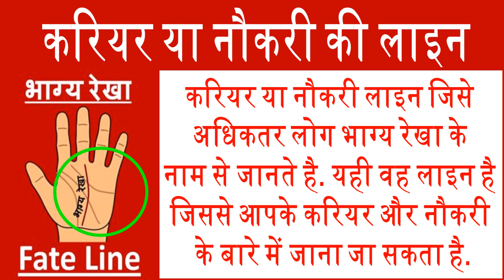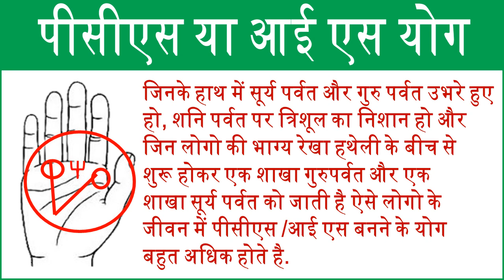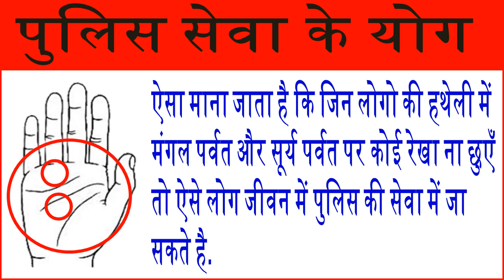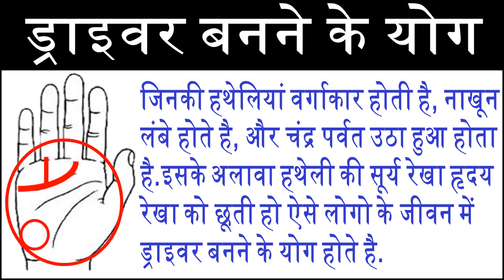हथेली की रेखाओं से जाने आप किस क्षेत्र में पाएंगे सफलता, Success line in hand palmistry.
हस्तरेखा एक ऐसा विज्ञान है जिसके द्वारा किसी व्यक्ति के जीवन से जुड़ी बहुत सी बातों को जाना जा सकता है. हस्तरेखा विज्ञान में हाथों की रेखाओं का गहन अध्ययन करके पता लगाया जा सकता है कि कोई व्यक्ति जीवन में किस फील्ड में कितनी अधिक सफलता पा सकता है. कब किस व्यक्ति को मिल सकता है राजयोग या मनपसंद जॉब. हमारी हथेली में स्थित भाग्य रेखा से जाना जा सकता है कि कौन सा फील्ड हमें दिला सकता है अत्यधिक प्रसिद्धि. भाग्य रेखा को success line या career line के नाम से भी जाना जा सकता है.